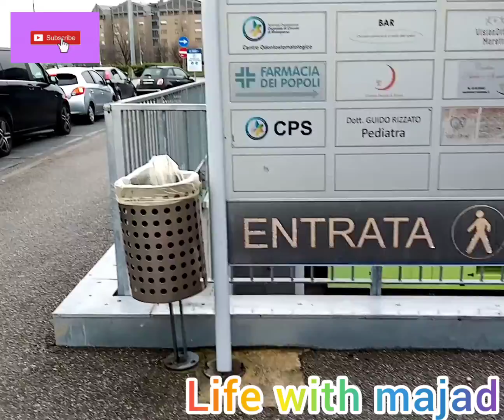Ag Karona ka test